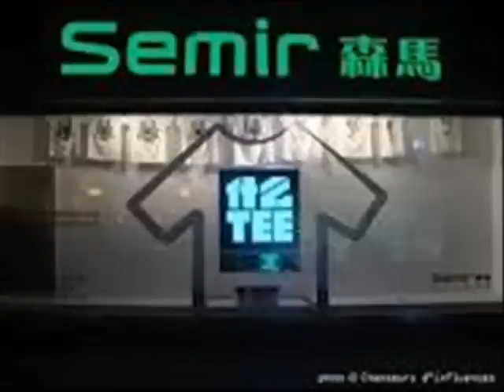RIZVANOVIC NENE BAJRAMOVIC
POZRAV KO DIKLA KAVA VIDEO CLIP TAR MANDE O NENE